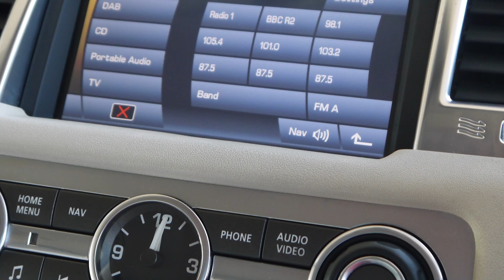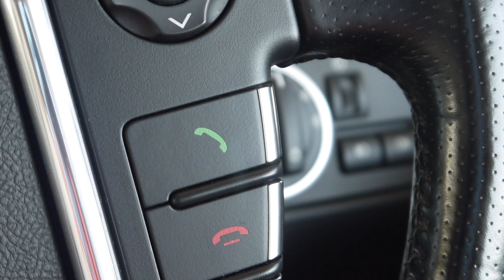2011 Range Rover Sport 3.0 TDV6 HSE For Sale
Land Rover Range Rover Sport 3.0 TD V6 HSE 5dr. 83377 miles Finished in Metallic Black with Ivory Leather. Super smooth Auto box drives like a dream. Extras include Satellite Navigation, Rear Reversing Camera, Climate Control. We work to main dealer standards so the vehicle will have a full RAC Inspection and will be supplied with a comprehensive RAC Warranty.